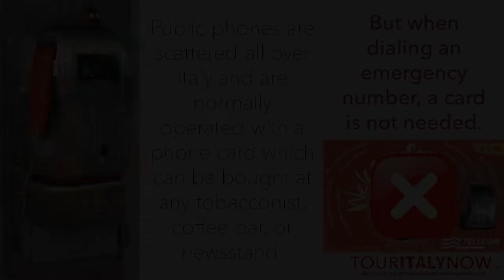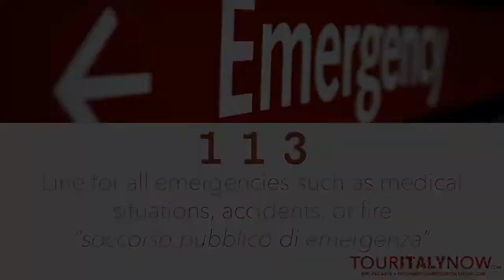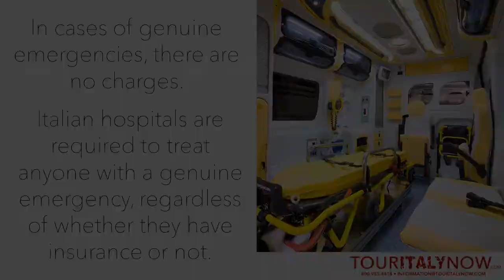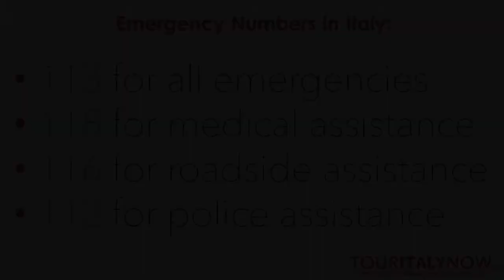Who to call: Emergency Numbers in Italy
Traveling in Italy can be a real delight and a dream come true for many visitors, as one gets to finally see and experience its beautiful countryside and its rich culture. Sometimes, though, it may not be as perfect as one hopes for it to be, and we may encounter mishaps. Of course, basic knowledge on safety and precaution always helps, but when things get really out of control, who do you turn to while you’re in a foreign country such as Italy?

In this video, we’re going to give you a quick primer on what to do and who to call if you ever come across an emergency while traveling in Italy.